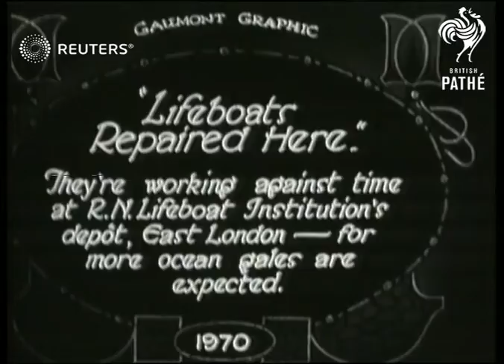Workers repair RNLI lifeboat at the institution's depot in east London (1930)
Repairing Lifeboats working against the clock at R.N. Lifeboat Institution's Depot, East London (lifeboat hospital).

Full Description:

SLATE INFORMATION: 'Lifeboats Repaired Here'

ENGLAND: London:
INT
Lifeboat needing repair driven out by workers in lifeboat workshop / Various of workers at work repairing lifeboat
Background: Repairing Lifeboats working against the clock at R.N. Lifeboat Institution's Depot, East London (lifeboat hospital).